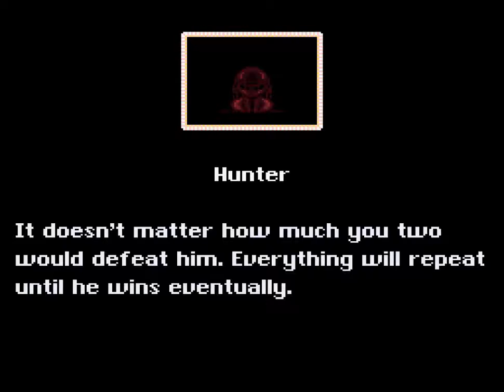Hunter Plays HRRV - 12 - Finale Fackup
The ?final? episode of Hunter's Revenge ReVised.  We try to tackle the rest of Capital 3.

Though, I'm sure all of you are aware that Capital is supposed to be spelled Capitol.  Hmmm...